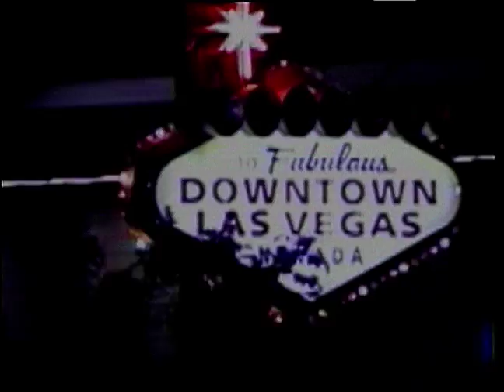INAASAHAN - Melancholics (Official Music Video) OPM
Song Title:  Inaasahan
Recording Artist:  MELANCHOLICS
Composers:
  Dwight David Aguinaldo
  Edward Joseph Malik
  Federico Galvan
  Jayme Jack Vasquez
  Philip Chamberlain

SILVER SHINY JEEPNEY
(An All Indie Band Compilation)
Released by Alpha Records, 2005
Album Tracklist
01.  Party Song - COFFEE BREAK ISLAND
02.  You Make Me - EHEADS
03.  Bihag - IMAGO
04.  Inaasahan - MELANCHOLICS
05.  Kahit Na - BRIDGE
06.  Jive - FAT ELEPHANT
07.  Brownskin People - 18TH ISSUE
08.  Di Ko Na Alam - A.D.D.
09.  For The Moment - SQUALL
10.  Hey Body Rock - HEMP REPUBLIC
11. Hello My Friends, Hello - BLEUD
12.  Palm Of My Hand - CATTSKI
13.  Traffic - BOB BALINGIT
14.  Kusina - NARDA
15.  Damn - CENTERFOLD
16.  High - MATILDA
17.  I Wanna Know - BROWNBEAT ALL-STARS
18.  Fried Brain - MOYG
19.  You're Always Right - MONSTERBOT
20.  Come On - NEIGHBORS